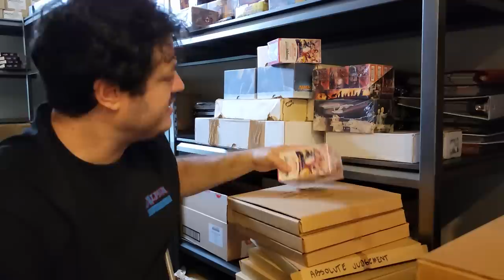Weird Questions from the public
~FAN MAIL~

10950-60 San Jose Blvd.

~ Augusts 2021 Patron List ~

8/06/2021 - Friday Night Special - MTG - D&D Set Cases
8/13/2021 - Friday Night Special - MTG - D&D Collector Cases
8/16/2021 - Friday Night Special - ???
8/20/2021 - Friday Night Special - ???
8/27/2021 - Friday Night Special - ???

FaB - WTR Unlimited
FaB - ARC Unlimited
StrixHaven Set Boxes

Standard Draft BOXES - $85 shipped
MTG - Zendikar Rising
MTG - Kaldheim
MTG - Strixhaven